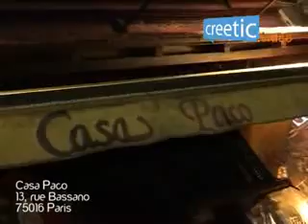Casa Paco - Restaurant Paris 16 - Creetic.fr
Laissez vous séduire par ce restaurant à Paris, le restaurant de cuisine Méditerranéenne Casa paco situé 13, rue de bassano dans Le 16ème arrondissement est fait pour vous.

Vous serez accueillis du lundi au dimanche, 12:00 - 14:30, 19:00 - 23:30.

Les spécialités espagnoles sont ainsi proposées à la carte. Vous pourrez y savourer de délicieuses spécialités de la maison.

Pour une occasion particulière un repas dominical, pour affaires, le restaurant Casa paco est le lieu parfait pour passer un bon moment.
Les prix abordables pour des plats de qualité permettent à casa paco de fidéliser sa clientèle. Le restaurant du casa paco facilite le quotidien grâce à son service traiteur. Dans ce restaurant, les animaux sont admis.